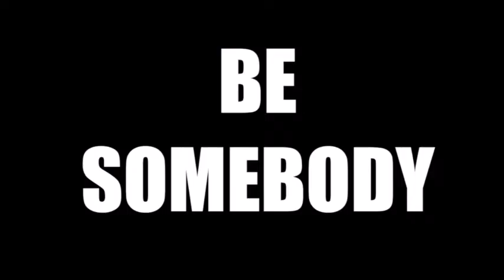Bigg K - Making the beat with the 45 King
Classic interview with some dope sounds.. Enjoy.